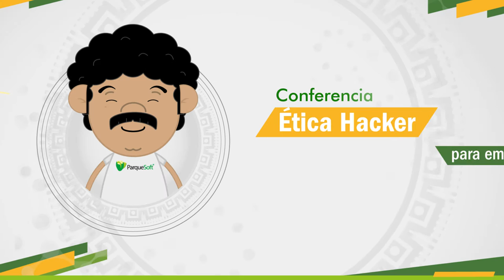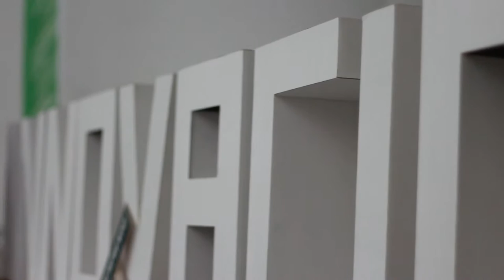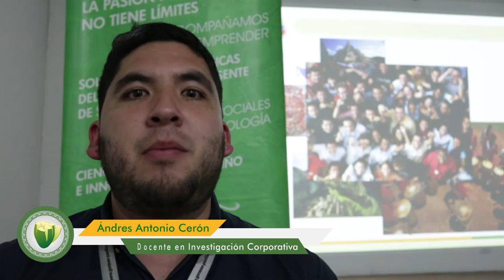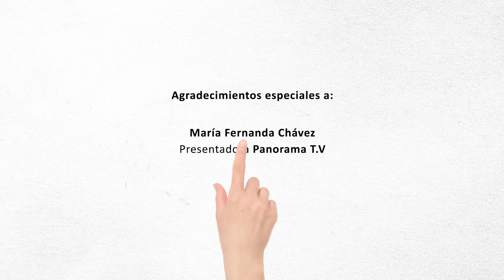Conferencia Orlando Rincón - Ética Hacker para emprendedores digitales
Orlando Rincón Bonilla, presidente de ParqueSoft Colombia comparte sus conocimientos sobre la ética hacker para emprendedores digitales, misma que nos invita a ampliar nuestra zona de confort y empezar a construir y hacer factibles nuestros sueños.